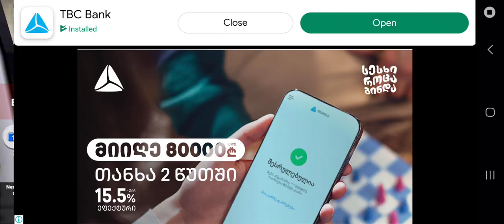AG pro subway simulator